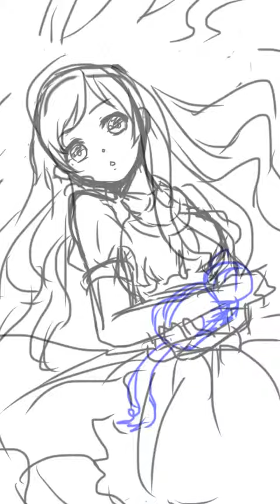♣︎♠︎アリス♦︎♥︎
半年ぐらい前に描いたアリスを今の画風で線画まで描きました。時間かかりすぎ...。もしよかったら塗ってあげて下さい。